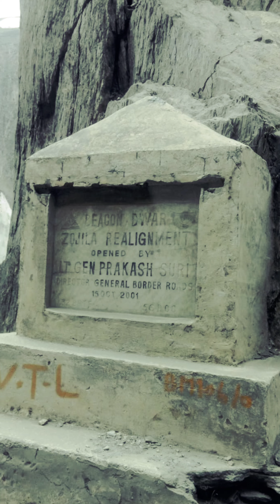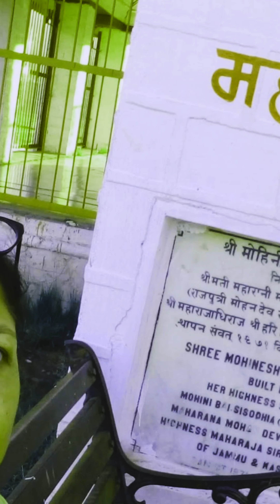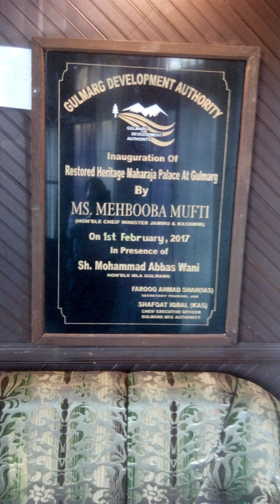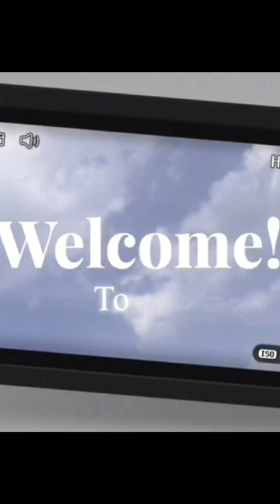Zojila pass Kashmir Tourist attractions l KashmirTour ll ADay in Kashmir ll traveling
Zojila pass Kashmir Tourist attractions l KashmirTour ll ADay in Kashmir#traveling

Music in video from youtube